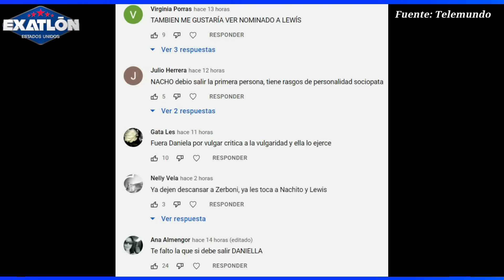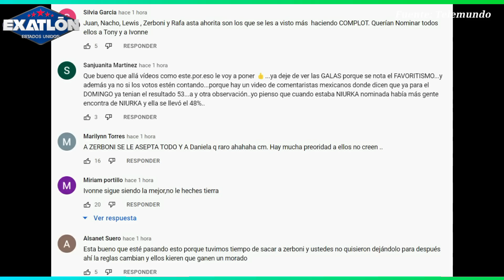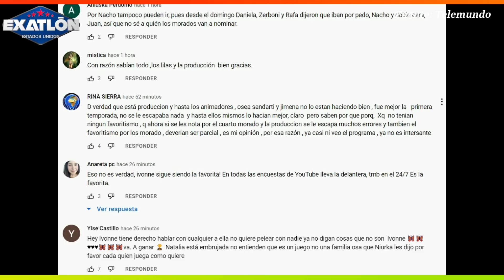LEWIS CASTIGADO POR BURLARSE DE PÚBLICO, JUAN NOMINADO, DANIELA DICE NIURKO, La Casa de los Famosos